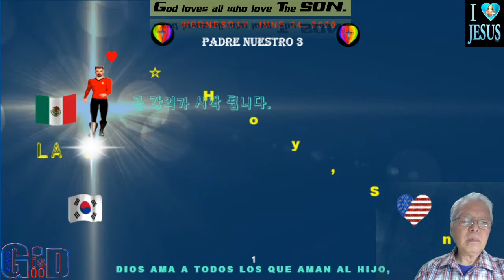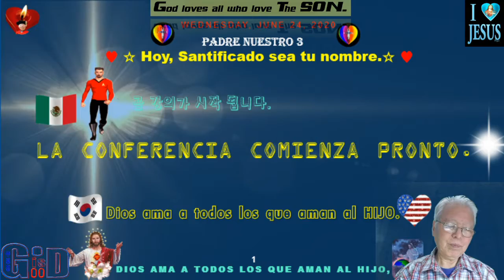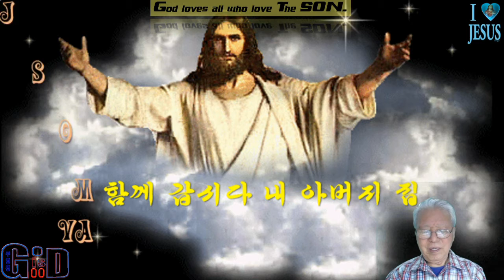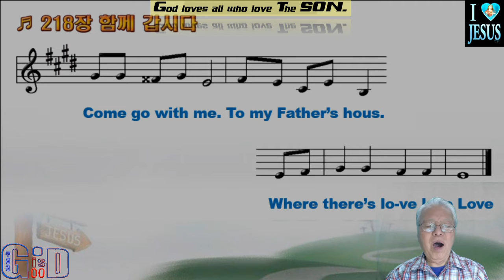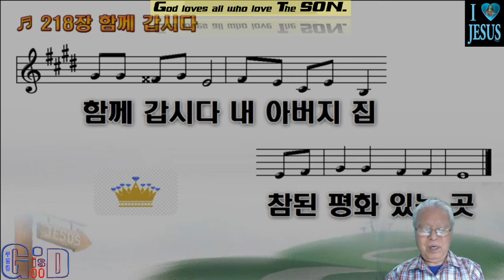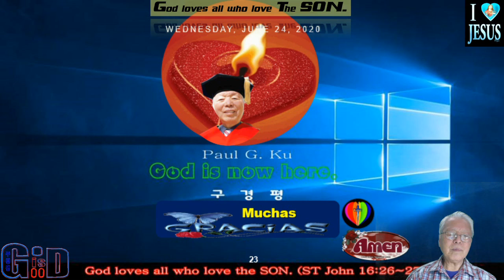Padre Nuestro 3♥San Mateo 6 9 ♥Vosotros, pues, oraréis así ♥M T M ♥구경평 ♥Rev Dr Th D